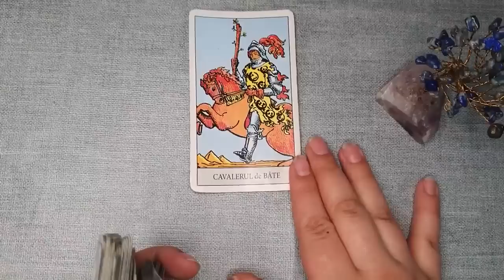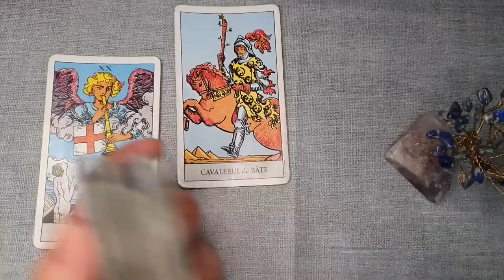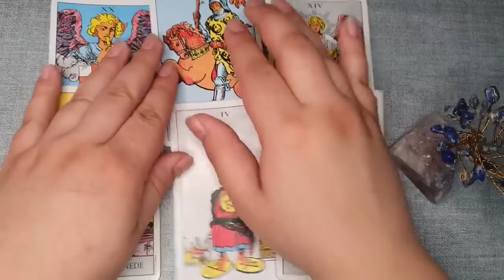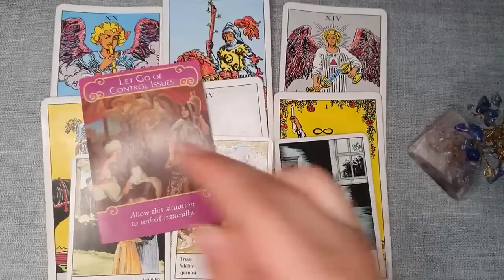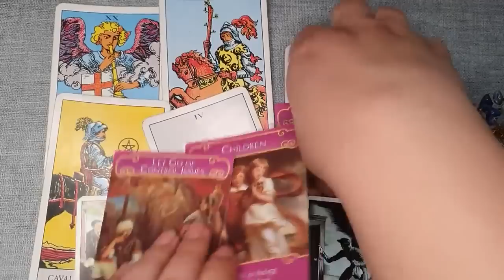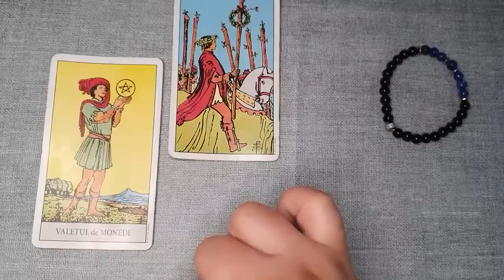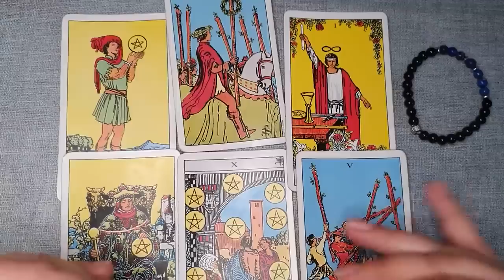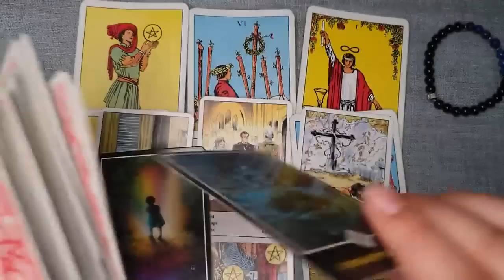ACEST VIDEO ESTE PENTRU TINE